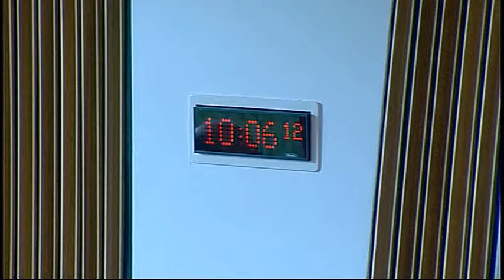Delegated Powers and Law Reform Committee - Scottish Parliament: 15th September 2015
- Scottish Parliament Delegated Powers and Law Reform Committee.  Agenda

1. Declaration of interests: Richard Baker will be invited to declare any relevant interests.

2. Decision on taking business in private: The Committee will decide whether to take items 11 and 12 in private.

3. Succession (Scotland) Bill: The Committee will take evidence on the Bill at Stage 1 from-
John Kerrigan, Partner, Morisons LLP, Member of the Law Society of Scotland;
Wojciech Jajdelski;
Laura Dunlop QC, Faculty of Advocates;
and then from-
Eilidh Scobbie, Private Client Partner, Burnett & Reid LLP;
Alan Barr, Partner, Brodies LLP.

4. Instruments subject to affirmative procedure: The Committee will consider the following-
Qualifying Civil Partnership Modification (Scotland) Order 2015 [draft];
Mental Health (Detention in Conditions of Excessive Security) (Scotland) Regulations 2015 [draft].

5. Instruments subject to negative procedure: The Committee will consider the following-
Education (Assisted Places) (Scotland) Revocation Regulations 2015 (SSI 2015/318);
Self-directed Support (Direct Payments) (Scotland) Amendment Regulations 2015 (SSI 2015/319);
Public Bodies (Joint Working) (Integration Joint Board Establishment) (Scotland) Amendment (No. 3) Order 2015 (SSI 2015/321);
Discontinuance of Legalised Police Cells (Scotland) Rules 2015 (SSI 2015/324).

6. Instruments not subject to any parliamentary procedure: The Committee will consider the following-
Act of Sederunt (Rules of the Court of Session 1994 and Ordinary Cause Rules 1993 Amendment) (Child Welfare Reporters) (SSI 2015/312);
Marriage (Prescription of Forms) (Scotland) Amendment Regulations 2015 (SSI 2015/313);
Children and Young People (Scotland) Act 2014 (Commencement No. 9 and Saving Provision) Order 2015 (SSI 2015/317 (C.38)).

7. Pentland Hills Regional Park Boundary Bill: The Committee will consider its approach to the delegated powers provisions in this Bill at Stage 1.

8. Smoking Prohibition (Children in Motor Vehicles) (Scotland) Bill: The Committee will consider the response from the Member in charge of the Bill to its Stage 1 report.

9. Interests of Members of the Scottish Parliament (Amendment) Bill: The Committee will consider the response from the Standards, Procedures and Public Appointments Committee to points raised on the delegated powers provisions in this Bill at Stage 1.

10. Land Reform (Scotland) Bill: The Committee will take evidence on the delegated powers provisions in the Bill at Stage 1 from-
Steve Sadler, Head of Land Reform and Tenancy Unit; Kate Thomson-McDermott, Head of Land Reform Policy Team; Billy McKenzie, Head of Agricultural Holdings and SRDP; Fiona Leslie, Agricultural Holdings Policy Officer; Andrew Campbell, Solicitor, Scottish Government Legal Directorate, Scottish Government.

11. Land Reform (Scotland) Bill: The Committee will consider the evidence it heard earlier in the meeting.

12. Succession (Scotland) Bill: The Committee will consider the evidence it has heard to date.